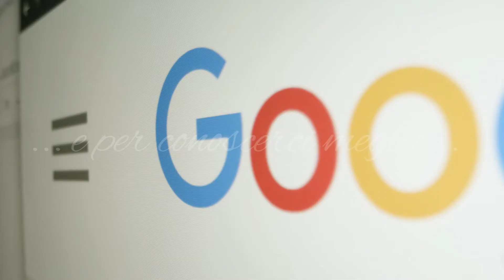intorno a te | lancio sito web Julie hairstyle Moms and Kids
Video lancio sito web